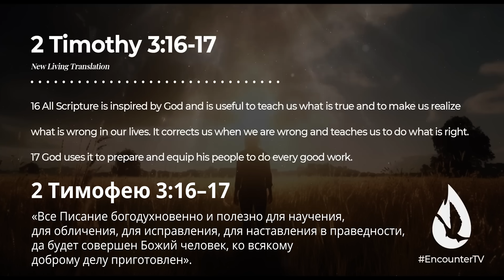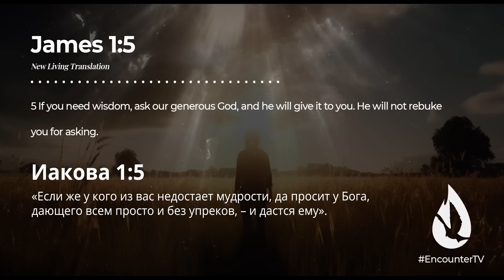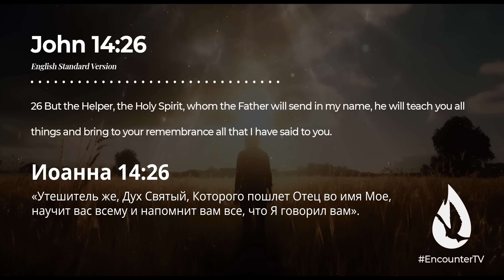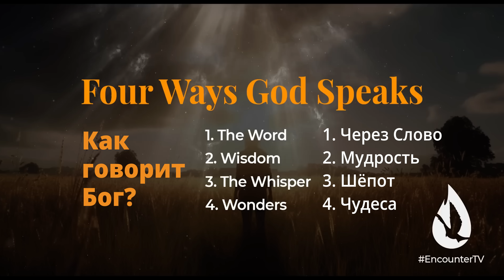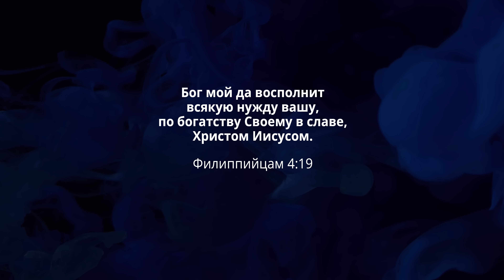Святой Дух УЖЕ говорит, но не все христиане слушают Его | Дэвид Дига Хернандес | Проповедь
Умение слышать в духе – это навык, который нужно приобретать. Это чувство, которое надо оттачивать.
Дэвид Дига Хернандес
🎬🎤🎧 Видео переведено, озвучено и смонтировано Christian Life Today CLT.
⚪️ Реквизиты для поддержки проектов служения CLT по этой ссылке ↓↓↓
✉️ Сообщение от создателя канала CLT Анжелики Киин ✉️
Мы создали  YouTube канал Christian Life Today для оказания людям духовной поддержки.
Будем рады, если поддержишь нас подпиской на канал Christian Life Today. Не забывай просматривать вкладку «Сообщества», там много интересного! :-)
Пусть мир Божий, превосходящий всякое понимание, властвует над вашими сердцами!
⚪️ Добро пожаловать на сайт CLT ↓↓↓
Видео было добавлено по личному разрешению Дэвида Диги Хернандес
✔️ Make a one-time donation to help fund our livestreams, content, events, and more